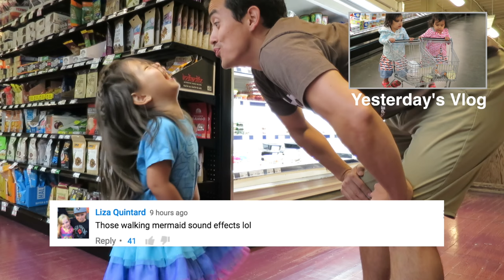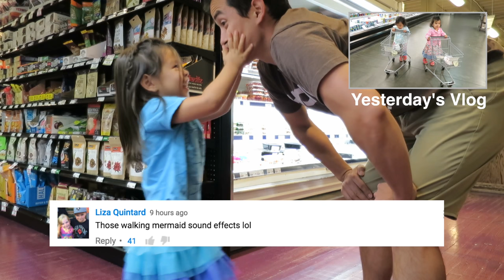THE SWEETEST SIBLING MOMENT! - August 19, 2016 - ItsJudysLife Vlogs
Snapchat! itsMommysLife

Judy's Links

Benji's Links

Vlog Camera We Use:

Blendtec Blender